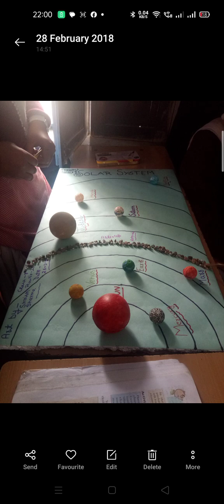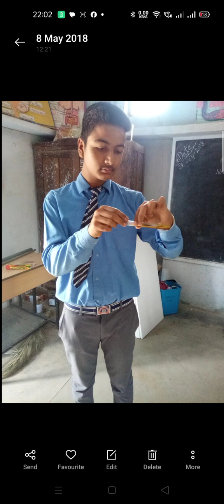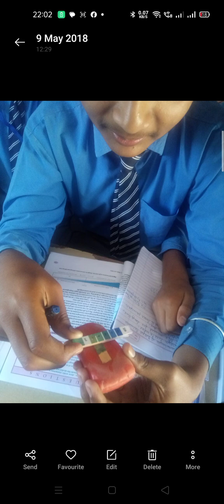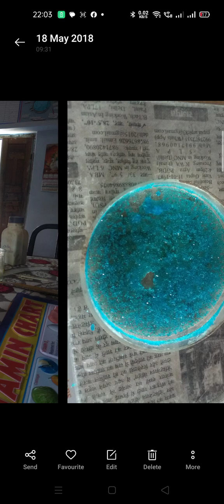Welcome In Govt.School.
Govt.School is Best Choice.

You Can Come And Learn Without Any Confusion.

Enjoy Learning .